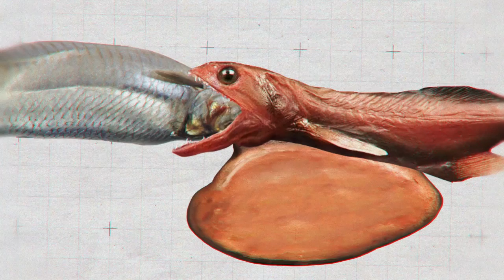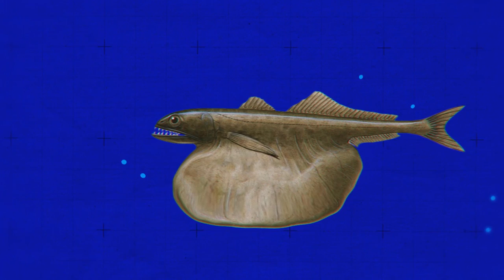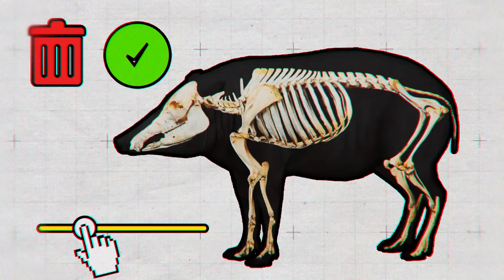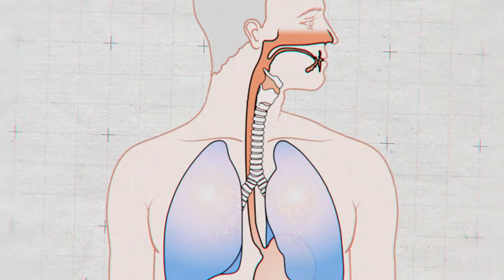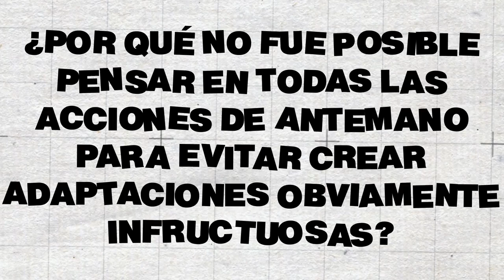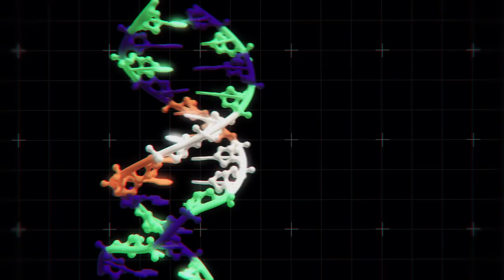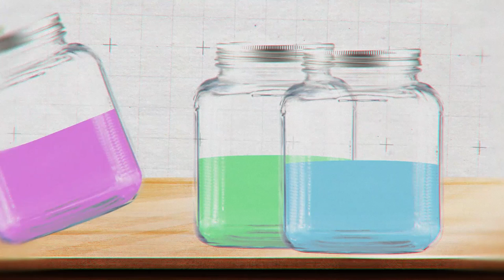Este Pez Se Come Sólo a Los Que Son Más Grandes Que Él